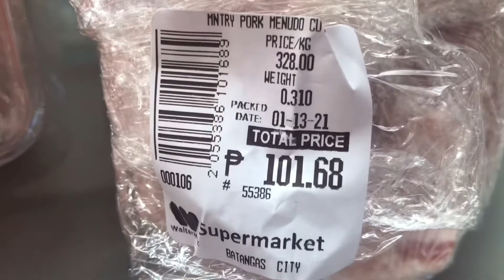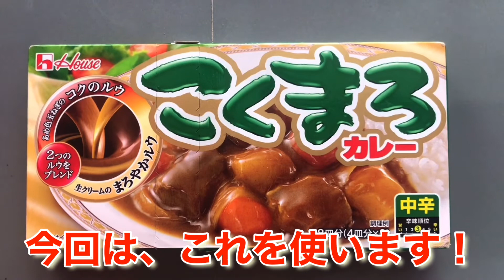Vol.43《偽者シェフのなんちゃってクッキング！》お土産にカレールーを頂いたので…【ポークカレー】in Banaba South Batangas City